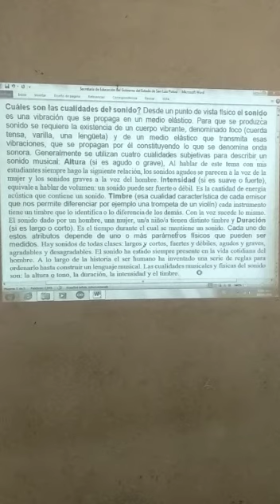20 ABRIL ARTES 3°C VIDEO1b